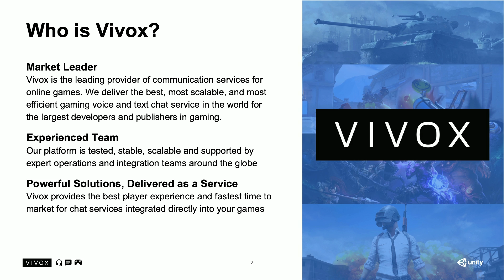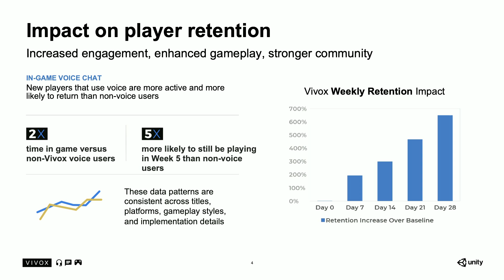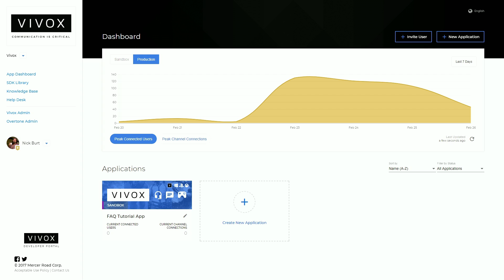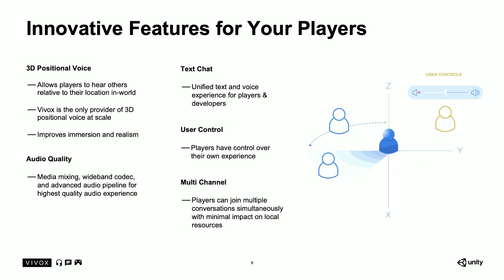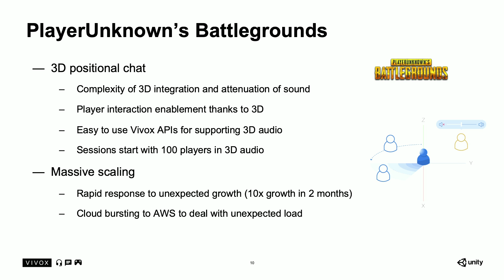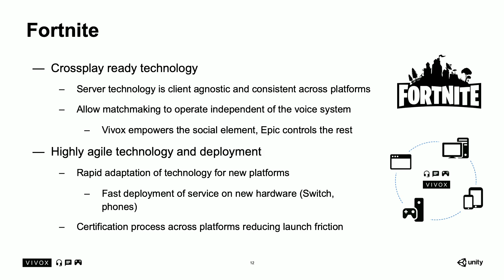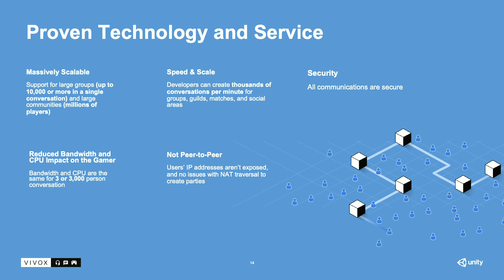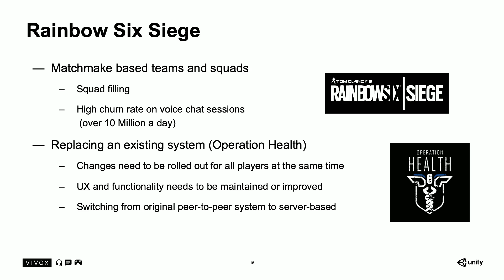Using Vivox's voice and text chat to deliver the best multiplayer experience - Unity at GDC 2019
Vivox's voice and chat technology powers popular titles from PUBG to League of Legends. Learn how to implement voice/chat in your game to enable massive scale, cross-play, and immersive player experiences.

Speaker: Dave Verratti (Vivox)

Discover the cloud-enabled tools, engine agnostic services, and infrastructure needed to build, scale, and operate today’s most successful games